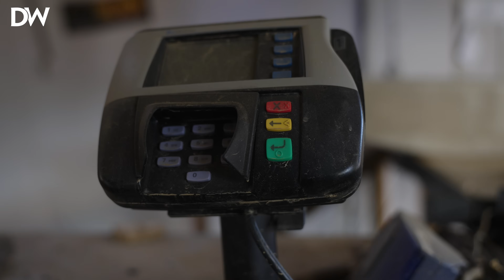‘My Body Gets So Quiet’: Hurricane Helene Survivor On Her Town’s Devastation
Lynn, a resident in Swannanoa, NC, tells the Daily Wire about the devastation in her small town.